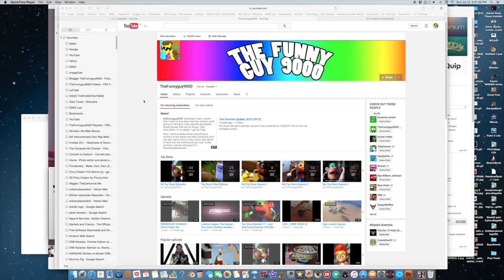The Summer Update: (7/12/2015)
MY GAMING HEADSET IS HERE!yay!